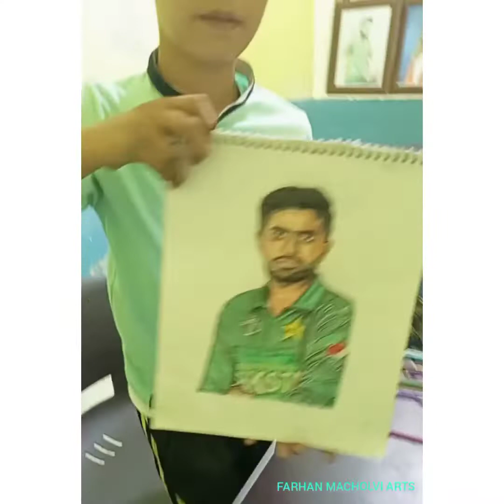Drawing Pakistani cricket team Captain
I Farhan macholvi pay my heartfelt congratulations to captain of all format of Pakistan cricket team, Babar Azam for remarking the historic win against Australia and to became the only batsman in the world to be in the top 5 rankings across all formats. He is currently ranked as the number 1 batsmen in T20I and in ODIs. Recently he surpassed former stylish batsman Mohammad Yousuf in list of most ODI centuries by a Pakistani batsman. He also broke the record for the fewest innings to score 16 ODI hundreds. Buck up captain and keep doing wonders. May you preosper by leaps and bonds and make Pakistan prosperous.